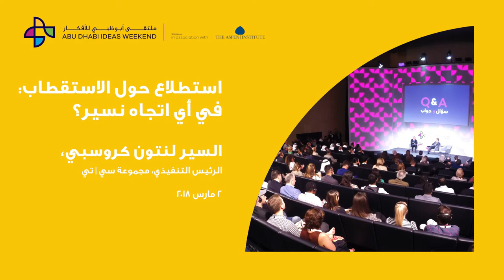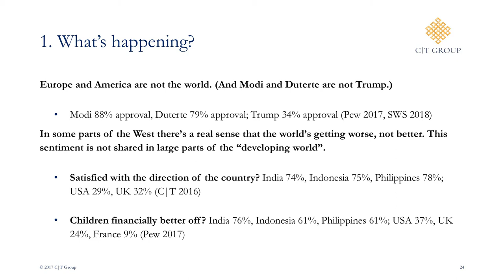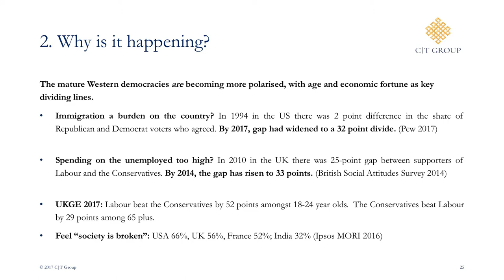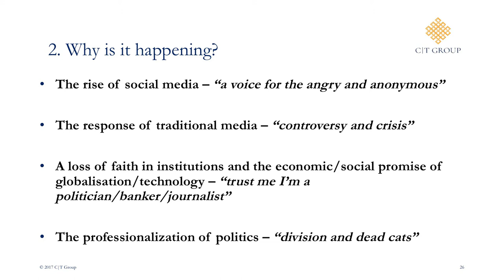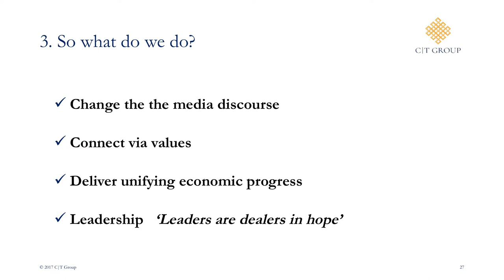Sir Lynton Crosby - Polling on polarisation: Which way are we headed?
Sir Lynton Crosby is a renowned campaign strategist and Co-Founder of international campaigns consultancy, the C|T Group. His track record includes successful campaigns for Australian Prime Minister John Howard, and, against the odds, securing two terms for Boris Johnson as Mayor of London. At the 2015 UK General Election, Sir Lynton steered the Conservative Party to a historic victory, taking the party from a 12-point deficit to a near 7-point lead and returning them to government with an increased share of the vote for the first time since 1955. Drawing on skills and experience acquired over a lifetime of political campaigning, Sir Lynton has also advised some of the world’s leading businesses, ensuring they are armed with the research, strategy, messaging and campaign execution with which to achieve their goals. Sir Lynton was a speaker at the 2018 Abu Dhabi Ideas Weekend, where he delivered a talk on polarisation and the way it’s headed.

Ed leads Edelman’s UK and Ireland business, and is also Vice Chairman, Europe. Before joining the firm in 2011, he oversaw communications for two global media companies: the BBC and Reuters. He advises senior executives on corporate communications and strategy as well as issues and crisis management. As a former TV and print journalist, he still likes to turn his hand to speech and op-ed writing. Ed serves on a number of boards, including the Royal College of Art, the Woolf Institute and Crisis Group’s International Advisory Council. A graduate of Harvard Business School’s AMP, he is one of the Evening Standard’s 1,000 most influential Londoners. Ed was a speaker at the 2018 Abu Dhabi Ideas Weekend, where he moderated Moonshot 1: “Polarisation: Bridging the gaps”.

In March 2018, the Abu Dhabi Ideas Weekend welcomed some of the brightest and most interesting minds from the UAE and around the world to discuss four of the most important moonshot challenges facing our planet. The event was inspired by the world-famous Aspen Ideas Festival that has been taking place in Colorado since 2005, as a place for scientists, artists, politicians, business leaders, historians and educators to discuss some of the most fascinating ideas of our time. The 2018 Abu Dhabi Ideas Weekend topics included: “Polarisation: Bridging the gaps”, “Cancer: An end in sight?”, “Artificial Intelligence: Our super-intelligent friend?” and “The Modern Silk Road: A new era of globalisation”.